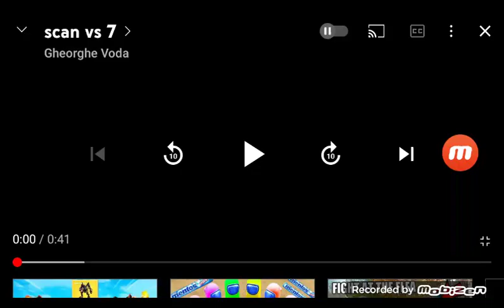scan vs 7